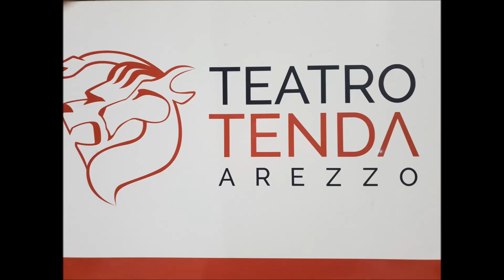IL LICEO COLONNA CONTRO IL CYBERBULLISMO ALLA PIECE in lingua francese REVOLUTION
Un altro percorso contro il cyberbullismo che il liceo Colonna affronta al Teatro in Lingua Francese Révolution, il 6 dicembre al Teatro Tenda di Arezzo, con la partecipazione delle classi del triennio dell’Esabac-Linguistico 3F-3L-3M-4F-4L e dell’Economico-Sociale 3A-4A-5A.  Il Progetto, coordinato dalla prof.ssa Sciarrotta, rientra nelle tematiche della lotta al Cyberbullismo in cui il docente referente prof. Massimiliano Badiali opera attraverso la formazione dei Tutors alle Prime e con la creazione di gruppi di lotta al fenomeno durante le assemblee, attraverso sinergia di film sulla tematica e conseguente discussione.

La  pièce Révolution  racconta la vita di Chloé, giovane liceale, decide di lasciare il paesino per andare a Parigi. Da diversi anni si trova a combattere contro il pregiudizio e gli attacchi dei bulli, suoi compagni di scuola, che si prendono gioco di lei a causa di una sua foto che gira sui social e che non si cancellerà mai… Una volta a Parigi trova rifugio presso la casa di un’anziana signora che le offre alloggio in cambio di un po’ di compagnia. Rovistando in una scatola Chloé trova un vecchio diario che racconta la vita di un gruppo di giovani sessantottini durante il maggio parigino. Dopo qualche pagina si lascia vincere dal sonno ed è lì che appaiono nella sua stanza i fantasmi che inpersonificano i protagonisti di quest’epoca leggendaria. Il rapporto sembra essere inizialmente conflittuale…Come riusciranno ad aiutare la nostra protagonista ad affrontare le sue paure e dare vita alla sua rivoluzione? E quale sarà il ruolo dell’anziana signora? Tra riflessioni personali e rivendicazioni l’appuntamento è a teatro per scoprire una storia di sogni e di ideali, ma soprattutto una storia di coraggio. Da notare è la mirabile interazione tra attori e pubblico, con colpi di scena eclatanti e coinvolgimenti mirabilmente connessi all’idea della realizzazione della vita come autodeterminazione e lotta ai pregiudizi.